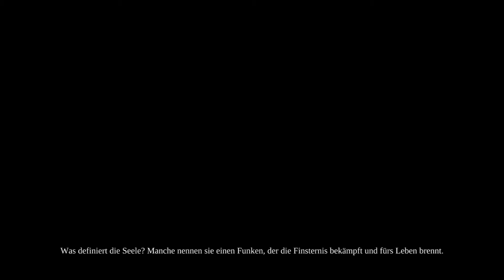Let's Play Darksiders 2 Part22: Willkommen im Reich der Toten [german]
HeyHo,
dies ist mein Let's Play zum Spiel Darksiders 2 von THQ und Vigil Games.
Es erwarten euch:
- Spannende Kämpfe
- eine super Story
- epische Fails